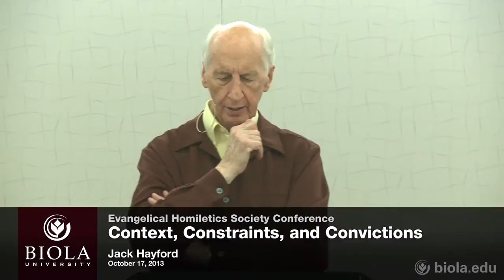Jack Hayford: Context, Constraints, and Convictions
Jack Hayford, Founding Pastor of The Church on the Way, speaks at the 2013 Evangelical Homiletics Society Conference.